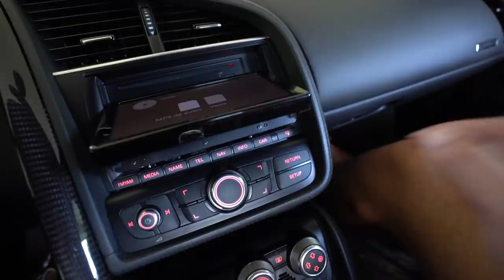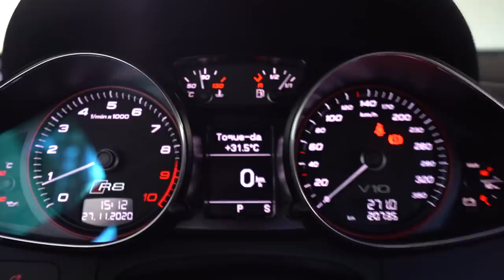DESAFIEI O AUDI R8 BRANCO CONTRA O MEU CARRO NOVO